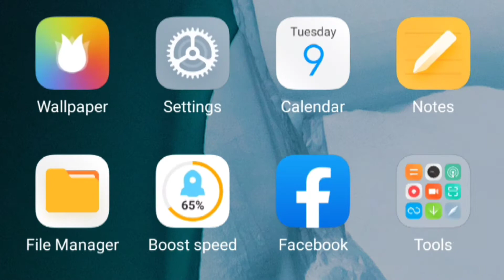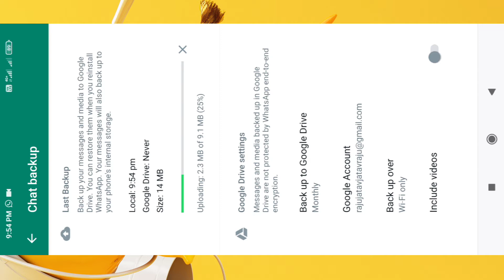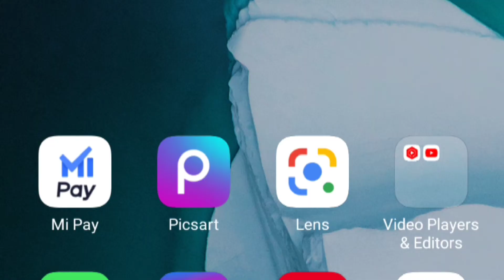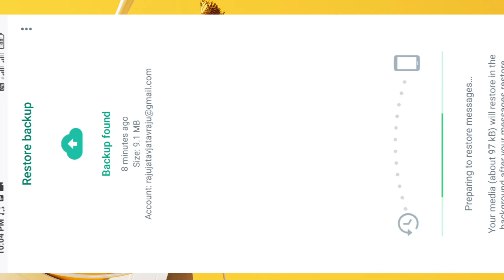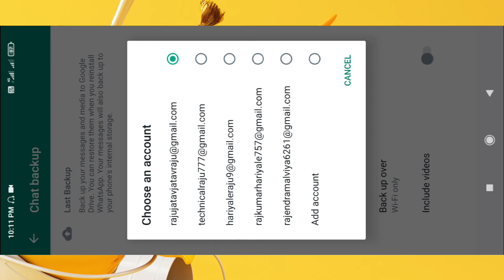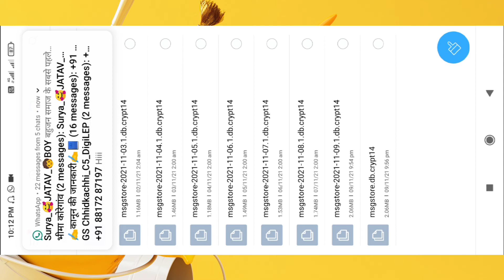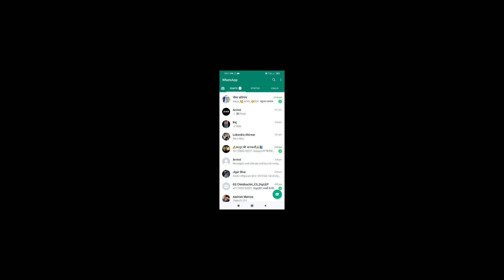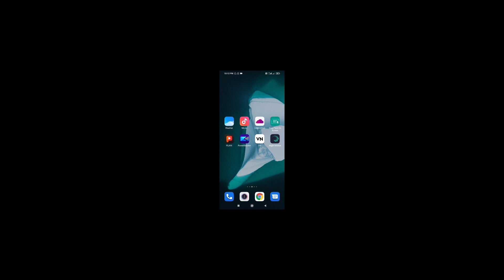WhatsApp ke delete message wapas kaise laye | how to recover whatsapp deleted messages without backu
WhatsApp ke delete message wapas kaise laye | how to recover whatsapp deleted messages without backup

About video :-dosto es video mai aapko batane bala hu ki, so hi guys aaj ke video mei aap ko sikhana wala hu aap ko Jo 1 hi yaar 1 manta Hai ka message Wapas Kaise Le sake theek hai

Hello
FOLLOW ME ON :- Rajkumar Hariyale

            Apps Download link 👇👇👇

whatsapp delete chat kaise dekhe
whatsapp delete msg kaise dekhe
whatsapp msg delete backup
whatsapp chat recovery
whatsapp ke purane delete msg wapas kaise laye
how to recover whatsapp deleted messages without backup